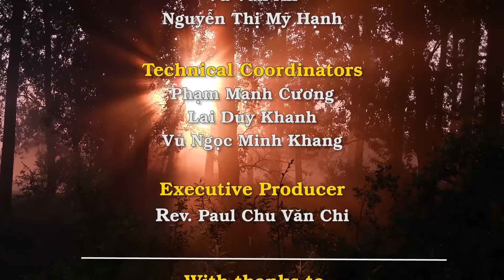Đàng Thánh Giá Đại Hội Giới Trẻ Thế Giới